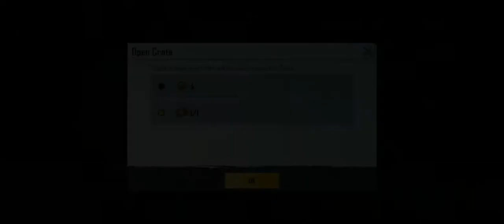first create opening (BGMI) || pubg Mobile india create opening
create app
create app for android
create app without coding
create application
create apple id new
create app free
create app for android free
create app from website free
create app online
create app using python
create app with coding
क्रिएट अप्प फॉर एंड्राइड
how to create apnea
a great one
a great one movie
a great one meaning
a great one lyrics
a great one rises in citi field
a great one liner
a great one hunter call of the wild
create new branch
create by ne demek
create backup ne demek
b&q great yarmouth opening times
b&m great yarmouth opening times
b&m great bridge opening
create apn certificate
apple create apns certificate
create custom apn profile iphone
create your apn partner central account
does vitamin c treat acne
can vitamin c treat acne
pan card create document
create dummy pan card
create duplicate pan card
dog crate pan
how to create bootable pendrive
did peter pan created neverland
create a drip pan
great songs in open d tuning
create an email account
create an event
create an ea account
create an empty dictionary in python
create an empty list in python
create an email account without phone number
क्रिएट न ईमेल अकाउंट
create api for android app
create api for ml model
create api from json
create api for website
create api for sql server database
create api for any website
create api for python script
create api for mysql database
great apes
great ape goku
great apes list
great apes meaning
great ape vegeta
great ape coin
great ape token
create api
create api in python
create api in java
create api using node js
create api in php
create api in django
create api in javascript
create api key
create api json
create api js
create api java
create api javascript
create api java spring
create api json php
create api java example
create api javascript example
create a kahoot
na-kd create return
kubectl create ns
create one link
create one lesson on your favourite festival
create one link for multiple links
create one list from multiple lists python
create one link for multiple links free
create one long page pdf
create one line drawing
create one landscape page in word
mere apne
mere apne cast
mere apne songs
mere apne meaning in english
mere apne hamesha khush rahe shayari
मेरे अपने
create pan-north-american state
how to create pan no
ncert app
ncert applied mathematics book class 12
ncert applied maths class 11
ncert app for pc
ncert app in hindi
ncert approach of lesson planning
ncert app apk
ncert application
create apple organization account
create apple os boot usb
create apple id online
create apple o
who created apple iphone
create own apple watch face
create own apple wallet pass
create one row from multiple rows excel
create one row dataframe pandas
create one row dataframe r
create one row table html
create one row from multiple rows sql
create one raster from multiple rasters
create one row dataframe from list
create one repository
create apns production certificate
create apns authentication key
create apns on the apple portal
create apns to manage ios devices
create apns token
create apns apple
create apns pem file
xenmobile create apns certificate
create a netflix account
create a network of at least 6 computer
create a network
create a net banking account
create a netflix clone from scratch
create a netflix account in india
create a network drive
create a network security group in azure
treat acne
treat acne at home
treat acne scars
treat acne scars at home
treat acne overnight
treat acne marks
treat acne on forehead
treat acne at home quickly
create apple us account
create apple usb installer
create apple uk account
create apple username
create apple user account
create us apple id without phone number
create us apple id without credit card
how do u treat acne
how can u treat acne
how do u treat acne scars
create app video
create app vue 3
create app visual studio
create app v package
create app video promo
create app vue
create app volume template
create app-v connection group powershell
create one xml file
create xbox one account
create xbox one controller
create new xbox one account
xbox one create new profile
xbox one create guest account
create second xbox one profile
xbox one create local account
create apple id zambia
create apple id zip code
create apple id zip
create apple id new zealand
create zip file apple
create apn windows 10
create api magento 2
create web api 2
create web api 2 from scratch
create api visual studio 2019
create api user magento 2
create api visual studio 2017
create api visual studio 2015
create api in vs 2015
create api python 3
create api codeigniter 3
revit api create 3d view
create api .net core 3.1
create api in cakephp 3
revit api create 3d solid
create rest api cakephp 3
3scale create api
create api codeigniter 4

like ans share